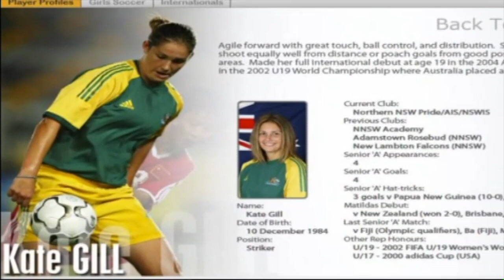Football with Kate Gill! (2007)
From Wiggle and Learn: Getting Strong (2007)